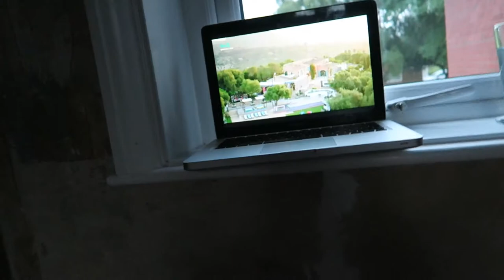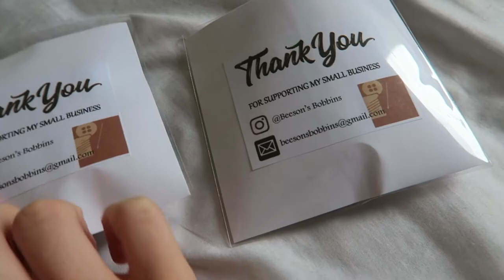My First Week At Work! | WEEKLY VLOG 3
My Own Skincare Range: